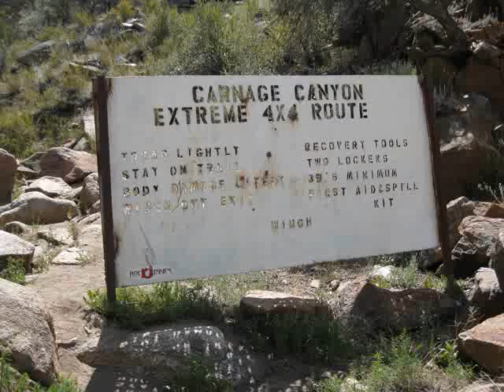Ken Carnage Canyon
This is Kens day on Carnage Canyon.